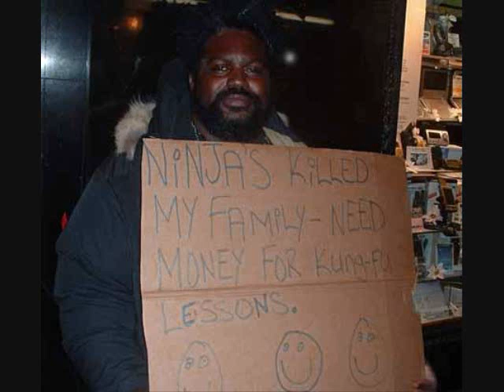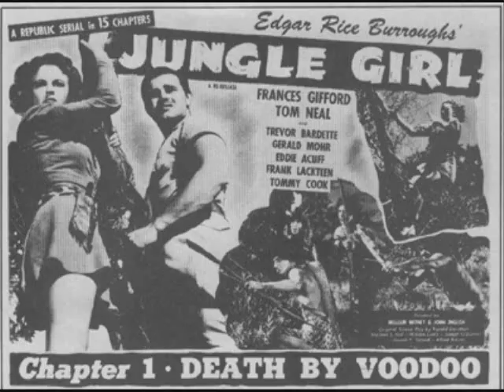hellooo!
You really don't want to watch this. Really.